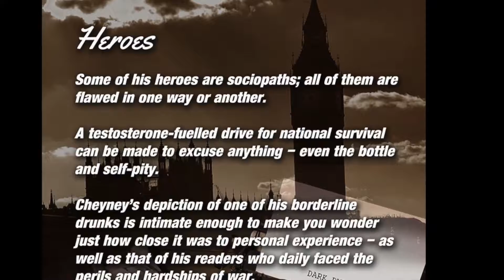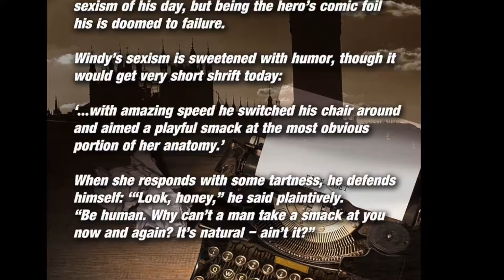Peter Cheyney book blurb video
Extracts from Cheyney Behave